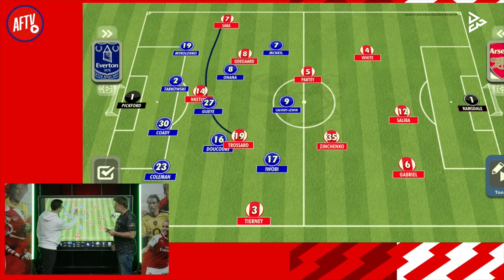3 Things Arsenal Got Wrong At Everton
Arsenal had a bad day at Everton… here’s my three reasons why the Gunners struggled on the day and fell to defeat.

If you're interested in more football, sport or entertainment reviews, subscribe to the channel and chat to me in the comments section & on social media to let me know what kind of things you'd like to see me cover!